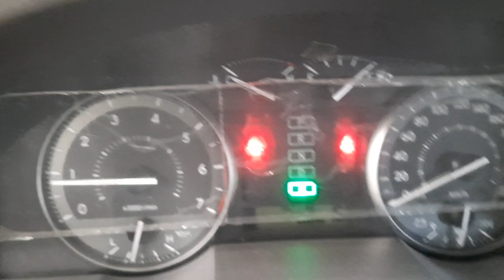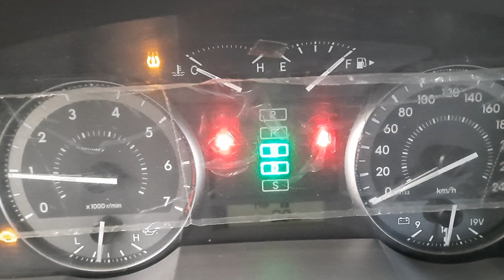grj 200 // land cruiser // replace automatic transmission oil & strainer // how to replace & adjust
atm oil & strainer replace